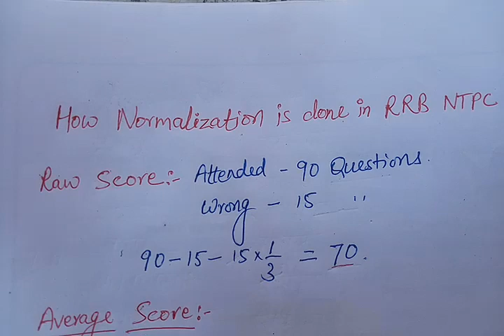How Normalization is Done in RRB NTPC | Stage 2 | Normalization kaise nikalte hai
Is video me maine aapko bataya hai ki Railway rrb ntpc me Normalization kaise nikalte hai..
About :-
This channel was made by Pankaj Kumar with a aim of providing youths a short and strong trick for competition exams.
He strongly believes that one can't get job until he/she has a different way or a tricky way to solve the problem.
After watching this video please comment your review friends...!